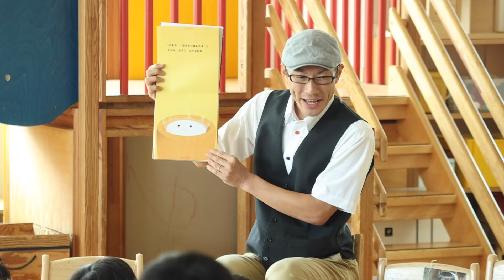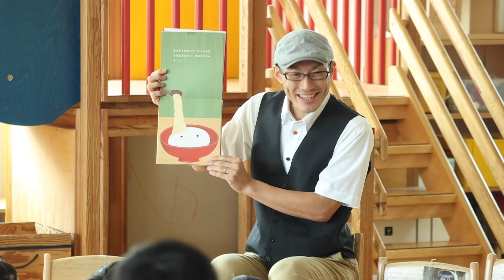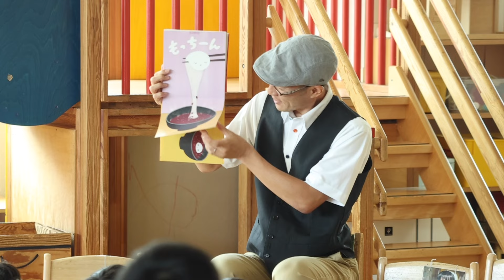【作家読み聞かせ】保育士必見！子どもくぎ付け！おもちがのび～るえほん『もっちーん』（聞かせ屋。けいたろう・文 accototo・絵）～おもち、どんなふうに たべよかな？～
ぺったん、ぺったん、おもちがつきあがりましたよ。どんなふうに食べよかな？ のりとしょうゆ？ あま～いきなこ？ ページをめくると、おもちがもっちーんとのびるよ。おもちって楽しいね、おいしいね。赤ちゃんから楽しめる初めてのおもち絵本。行事絵本にもぴったりです！

読み聞かせで人気の聞かせ屋。けいたろうさんと、『うしろにいるのだあれ？』でおなじみ、accototoさんのコンビによる、赤ちゃん絵本です。聞かせ屋。けいたろうさんが、保育園で読み聞かせします！ さあ、お子さんと一緒に「もっちーん！」してみませんか。

【作家紹介】

■聞かせ屋。けいたろう

絵本の文章作家・翻訳者・講演家。夜の路上で大人に絵本を読み始めて以来、絵本読み聞かせ、絵本講座、保育者研修会で全国を駆け巡る。保育士。

■accototo (アッコトト) ふくだ としお＋あきこ

夫婦で制作活動、二女一男の父母。絵本作家。動物をモチーフにしたタオルや陶器など、子ども向け雑貨も展開している。

X : @_accototo_

【撮影協力】

【絵本の情報はこちら】

【本書のご購入はこちら】